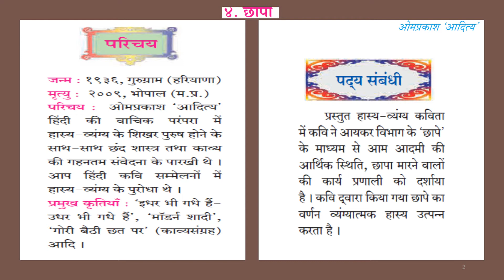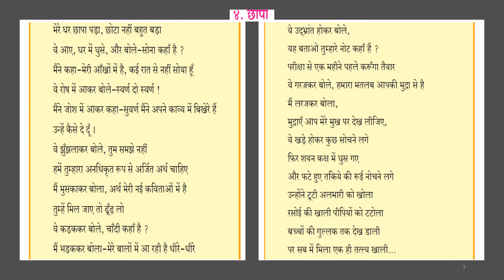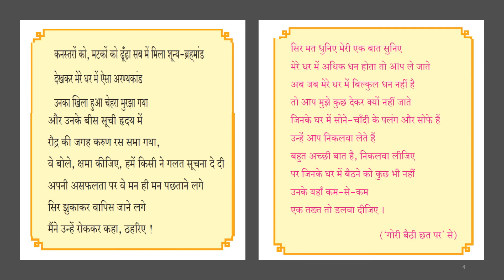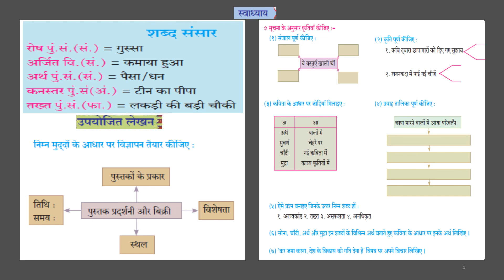Std- 10th Hindi : Lokbharti Chapter 4 छापा by Mrs. Poonam Sharma